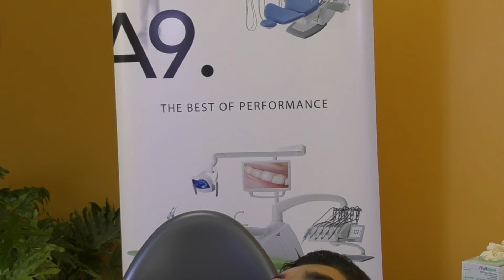Anterior Esthetic Restoration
Live Transmission,
8th International Meeting,
Lebanese Dental Association, Tripoli,
Dr. Karim Corbani